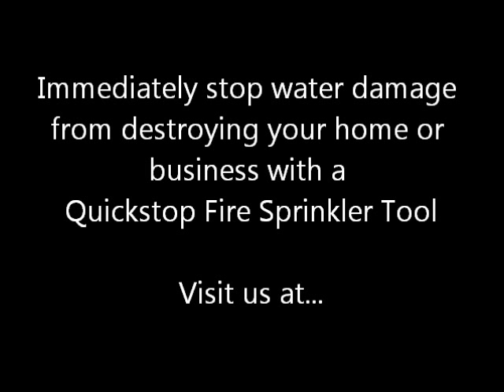Quickstop - Fire Sprinkler Shut Off Tool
The Quickstop Fire Sprinkler Tool is designed to be kept in your building and can easily stops 1/2" and 3/4" fire sprinklers whether they are intact, damaged or completely sheared.
Tested up to 350 PSI or 2400 KPA.